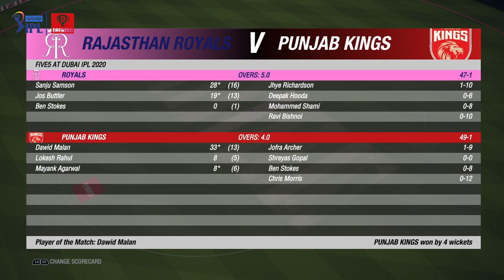RR vs PBKS - Match Highlights Vivo IPL - 2021 Game No - 32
MY SPECS

CPU - intel i7 vpro
RAM - 16 GB (redux gaming)
GPU - GTX 1050 6GB (vram+ram)
RES - 16:9
Settings - every thing High or Ultra

IPL Today Match Full Highlights || RR vs PBKS IPL 2021 full match highlights Punjab vs Rajasthan RR vs PBKS IPL 2021 full match highlights | Punjab vs Rajasthan PBKS VS RR ipl 2021 2nd match today
Punjab vs Rajasthan 2021 highlights
ipl 2021
RR vs PBKS 2021 highlights
RR vs PBKS highlights 2021
PBKS VS RR 2021 highlights
ipl highlights
ipl Rajasthan Punjab
tomorrow ipl match highlights
Rajasthan Punjab
Punjab Rajasthan ipl
Punjab Rajasthan
RR vs PBKS match highlights
highlight ipl 2021
dd vs kkr 2021
Rajasthan Punjab ipl
ipl 2nd match highlights 2021
ipl Punjab Rajasthan
ipl 2021 highlights hindi
ipl 2021 highlights today hindi
ipl highlights today's match
Rajasthan Punjab match
ipl auction 2021 highlights
kal ka ipl match highlights
Punjab Rajasthan highlight
highlights of today's cricket match ipl 2021
Rajasthan Punjab ipl match
dl vs kkr 2021
ipl RR vs PBKS 2021
Punjab Rajasthan ipl 2021
Rajasthan kkr match
ipl today match highlights
kal ka highlight match
fourth ipl 2021
Punjab vs Rajasthan
RR vs PBKS highlights
2021 ipl
Punjab versus Rajasthan highlight
ipl 2021 RR vs PBKS highlights
ipl highlights 2021 hindi
ipl match highlights
Punjab Rajasthan match
Punjab versus Rajasthan highlights
Rajasthan Punjab ka match
Rajasthan Punjab live match
Rajasthan vs Punjab ipl 2021
highlight ipl 2021 today
ipl 2021 live highlights
ipl highlight
kal ka ipl highlight
Rajasthan vs Punjab ipl 2020 highlights
ipl 2021 Punjab versus Rajasthan
ipl highlights hindi
match highlights ipl 2021
Punjab Rajasthan highlights
Punjab Rajasthan live match
Punjab vs Rajasthan 2020 highlights
srh match highlights
Rajasthan vs Punjab super kings highlights
Rajasthan Punjab ipl 2021
ipl 2021 PBKS VS RR
ipl 2021 Rajasthan vs Punjab
ipl 2021 full highlights
ipl 2021 highlights in hindi
ipl 2021 highlights today full highlights
ipl 2021 match highlights
ipl ka highlight
yesterday ipl match highlights 2021
yesterday match highlights ipl 2021
2021 ipl highlights
Punjab Rajasthan ka match
Punjab vs Rajasthan ipl
Punjab vs Rajasthan ipl 2021
RR vs PBKS
PBKS VS RR ipl 2021
dd vs kkr
Rajasthan Punjab cricket
Rajasthan versus Punjab
i p l cricket 2021 live highlights
Attachments area